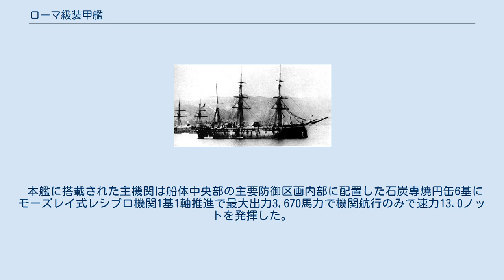ローマ級装甲艦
ローマ級装甲艦（ローマきゅうそうこうかん、Classe Roma）は、イタリア海軍が建造した装甲艦の艦級で一等装甲蒸気フリゲートに類別された。
なお、1番艦は舷側砲門艦だが2番艦は建造期間の遅延に伴って中央砲郭艦に改設計されて外観は異なるがイタリア海軍ではあくまで同クラスと類別した。
 建造中のヴェネツィアの船体 建造中のヴェネツィアの船体（1869年） 竣工したヴェネツィア（1876年） 本級は「プリンチペ・ディ・カリニャーノ級」に引き続き国産装甲艦として自国で建造されたクラスである。
建造はジェノヴァのラ・フォーチェ社で一挙に2隻が建造承認され、艦名はイタリア海軍はこの時点で未回収の都市であるローマとヴェネツィアの回復を祈願して2隻に命名した。
本級の建造は戦争に伴う原材料の入手困難で1番艦は6年半、2番艦は10年の建造期間を要したが、その間に1866年にヴェネツィアの回復、1871年に首都をローマに戻して悲願を達成した。
 本級の船体材料は木材で、その形状は艦首水面下に衝角をもつ平甲板型船体に帆走用の3本のバーク型マストと中央部に伸縮式の1本煙突を持つ当時の一般的な装甲艦の形態である。
船体の側面は150mmの厚さの装甲板で水線部ら砲門部まで覆われている。
 本艦に搭載された主機関は船体中央部の主要防御区画内部に配置した石炭専焼円缶6基にモーズレイ式レシプロ機関1基1軸推進で最大出力3,670馬力で機関航行のみで速力13.0ノットを発揮した。
燃料の石炭は580トン搭載された。